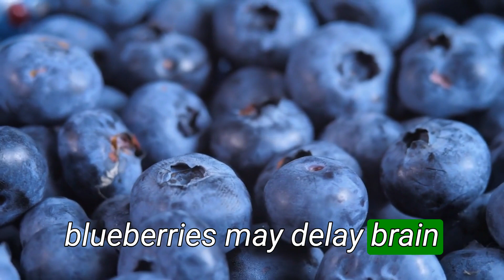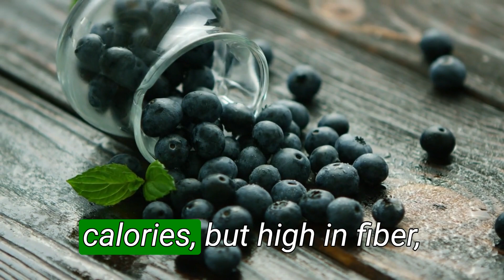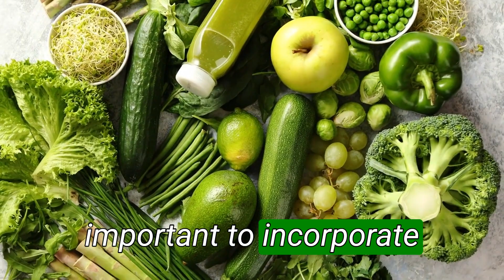10 Health Benefits of Blueberries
In this video, we're going to talk about the 10 health benefits of blueberries. blueberries are a great way to add antioxidants and vitamins to your diet, and they have a ton of other benefits too!

If you're curious about the health benefits of blueberries, or you just want to add some berries to your daily diet, be sure to watch this video! We'll discuss everything you need to know about blueberries, from the benefits you can expect to the types of blueberries you should eat.

New to Health Tips Board

Welcome to Health Tips Nature, where we provide valuable health tips and information on how to lead a healthy lifestyle.

This channel focuses on promoting healthy habits and practices that can improve both physical and mental well-being, thus enhancing life quality.

We cover a wide range of topics related to healthy food options, proper nutrition, and the importance of regular exercise and fitness. We also delve into the topic of mental health and provide tips on how to improve and maintain a positive mindset.

The information provided on this channel is for educational and informational purposes only and is not intended to diagnose, treat, or cure any disease or medical condition. Always seek the advice of your physician or other qualified healthcare provider with any questions you may have regarding your health. Do not disregard professional medical advice or delay seeking it because of something you have seen or read on this channel. The content on this channel is not intended to replace a one-on-one relationship with a qualified healthcare professional and is not intended as medical advice. The information and opinions expressed on this channel should not be considered a substitute for professional medical advice, diagnosis, or treatment